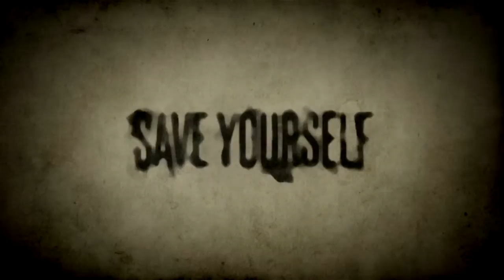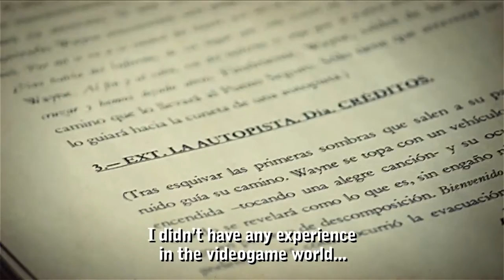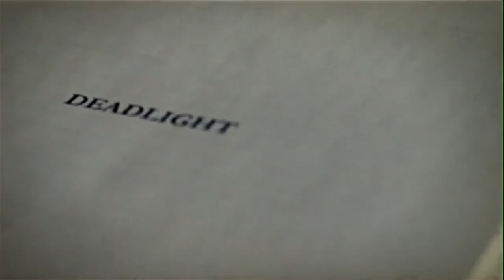Deadlight Compilation Trailer 1080p